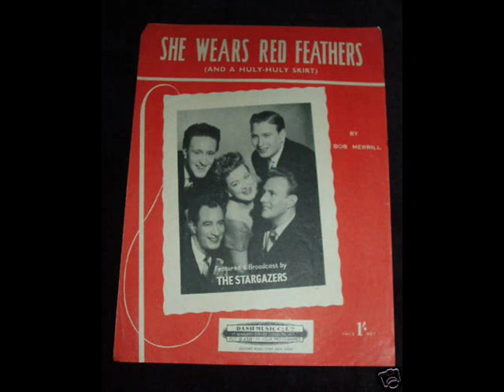The Stargazers - The Crazy Otto Rag ( 1955 )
Charted Jun 1955 in the UK & peaked at # 18